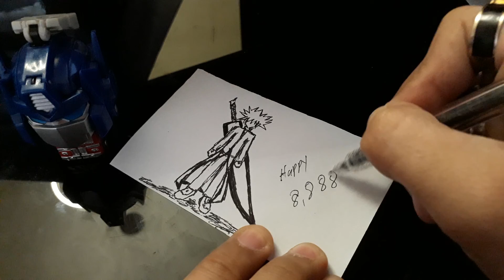For my 8,888 Video's on Youtube, Drawing Swordsman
ULtimateCycLoneSLash
Date Recorded : Friday , 28 May 2021
Video recorded through Samsung Galaxy J5 Prime